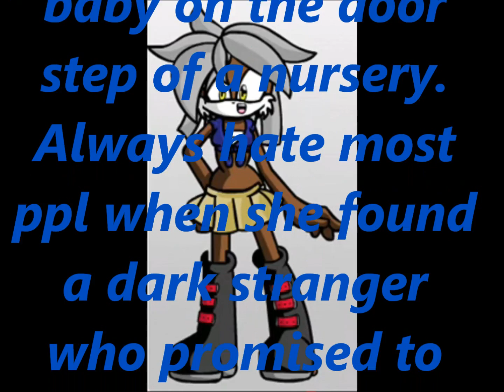More Prizes and an Entry